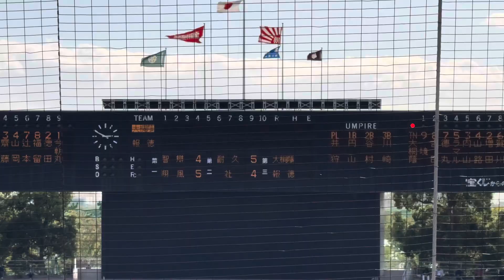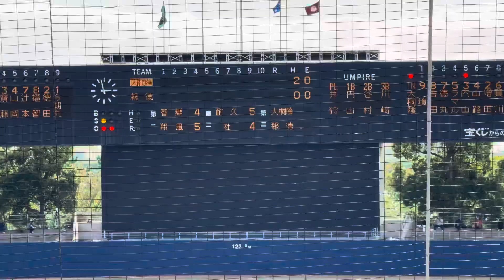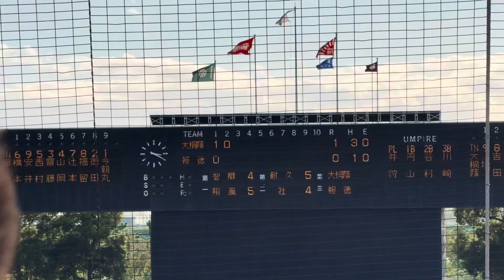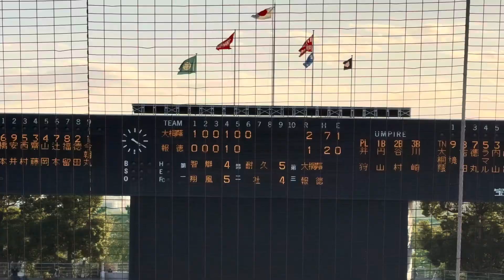2024年ドラフト候補 報徳学園 今朝丸裕喜 高2秋 近畿大会でのピッチング(対大阪桐蔭戦)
2023年10月28日　高校野球秋季近畿大会　準々決勝　報徳学園対大阪桐蔭